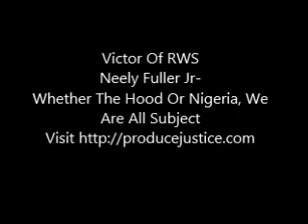Neely Fuller Jr- Whether The Hood Or Nigeria, We Are All Subject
Neely Fuller Jr explaining how even without a white person in sight the white supremacists control black people because they control the minds of black leaders.